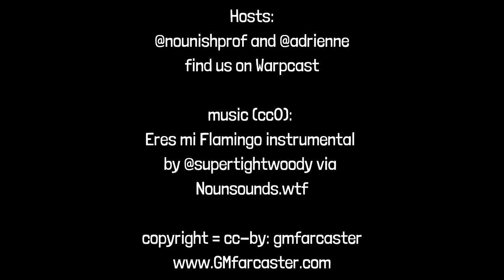GM Farcaster Live at ETH Denver with @jessepollak building @base /base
Adrienne: Some of the Things: Toilets, Shadows, and Tip Jars

Mint this episode as part of the Live from Eth Denver collection